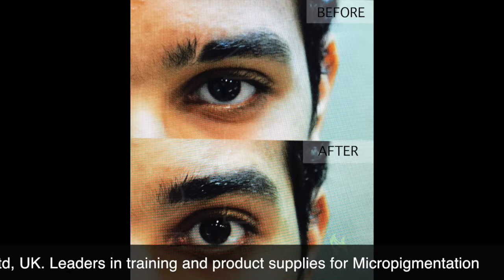Scars Camouflage - Nour Clinic - By Dr Belal Kamel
Micropigmentation occasionally referred to as a “medical hair tattoo”. Specified pigments are deposited in the skin at a specific depths and different angles to create a cosmetic appearance that gives the illusion of very short hair.

The method is different than a regular tattoo, and also nothing like the application of permanent makeup. The needles that we used here at Nour Clinic is a very accurate needle that does not penetrate as deeply as a standard tattoo needle. This makes for a more natural appearance especially if done by a skilled and artistic practitioner.

We can provide dual treatment for advanced hair as we can combine hair transplant techniques with our highly advanced SMP (Scalp Micropigmentation) process, you will benefit from the best of both worlds, the real hair with real texture and the camouflage of thickness that only scalp micro-pigmentation can provide. Moreover, if you have scars in the eyebrow, beard or the scalp, the Micropigmentation may be one of the good options for you.

Belalkamel.com